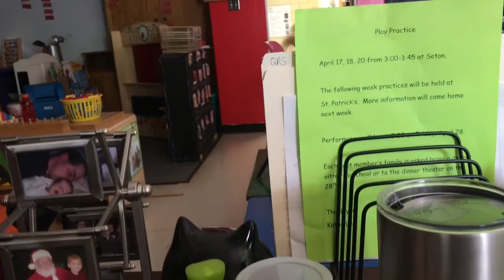5 J'S: All City & Easter Prep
A busy week back from vacation!